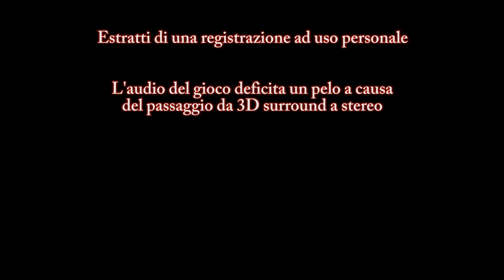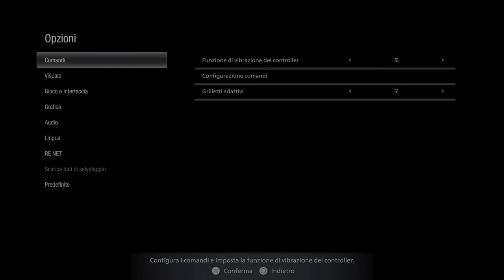"La pellicina" - Due piciu giocano a Resident Evil™ Village #1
Alla fine mi ha poi solo preso per la cammmicia, dai

L'origine di tutti i mali: Nonostante le si neghi a doppia mandata il consenso per registrare la voce delle cuffie, PS5 fa che "se ascolti me te ne sbatti il cazzo" e la registra comunque assieme alle altre voci del party vocale, riconoscendola come tale. Questo implica (siccome ovviamente il catafalco di merda registra audio di gioco e voci su una traccia sola smh) il dover abbassare manualmente, in fase di montaggio, l'audio della registrazione ogni volta che apro bocca, così da non avere una voce doppia e poter utilizzare la traccia vocale pulita registrata in separata sede con il microfono "serio".
Ovviamente, in questa maniera, mi è anche impossibile editare via i miei colpi di tosse nervosa come normalmente farei.
I primi 3/4 video saranno tutti così e non c'è nulla che possa fare a riguardo.

Note di produzione #1: La traccia del microfono ha deciso di desincronizzarsi completamente a caso e in maniera diversa (e imprevedibile) per ogni singolo pezzettino di parlato.
Ho dovuto quindi risincronizzare tutto a mano. Pezzo. Per. Pezzo.
A fine lavoro, il computer ha deciso di dimenticarsi della prima metà di montato "annullando" misteriosamente tutto. A lavoro (ri)finito, per gradire, abbiamo anche fatto che fallire il primo tentativo di export dopo una giornata intera di rendering.

doveva annà così